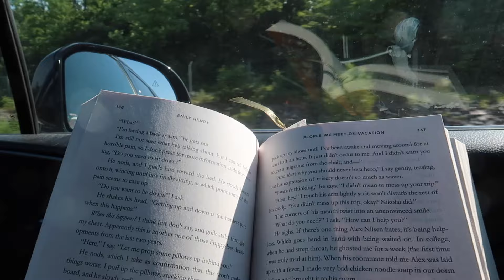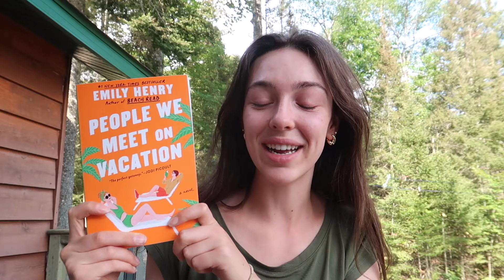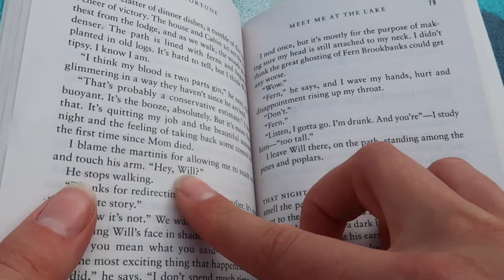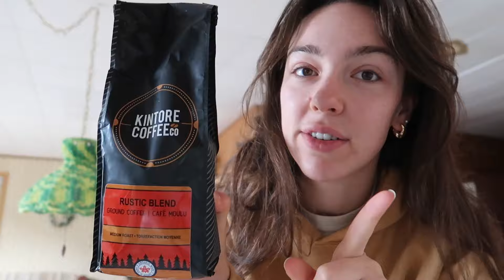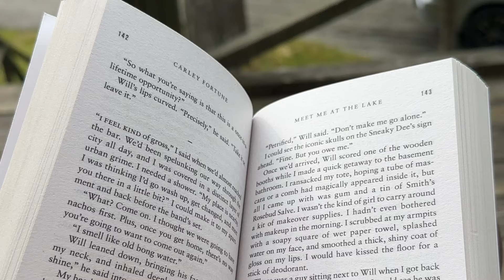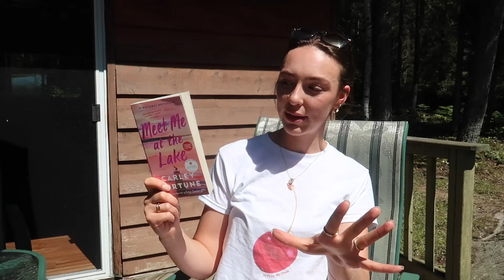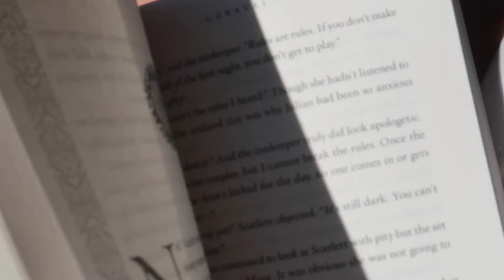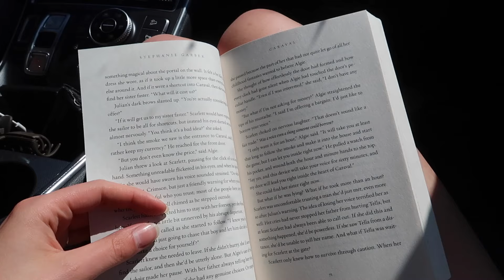how much i *realistically* read at the cottage ✨🎣 bookish vlog, mood read with me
i let my IG followers blindly pick which books i brought with me on my trip to the cottage, and here's the ones they chose! stay tuned for my cottage reading vlog. ily all so much xx